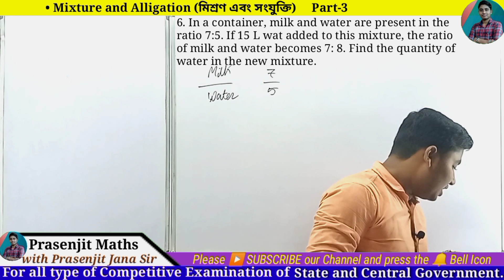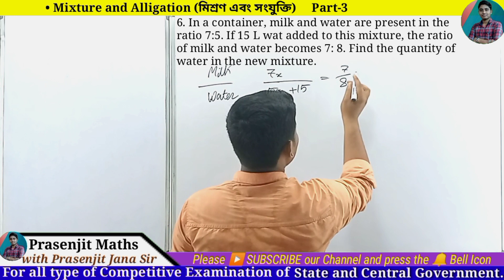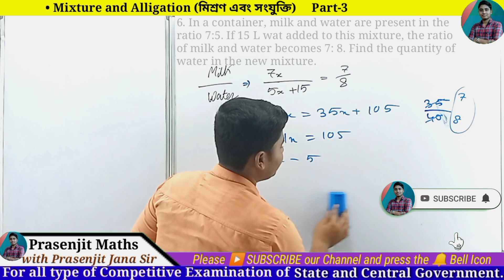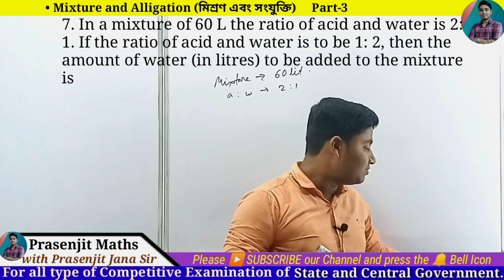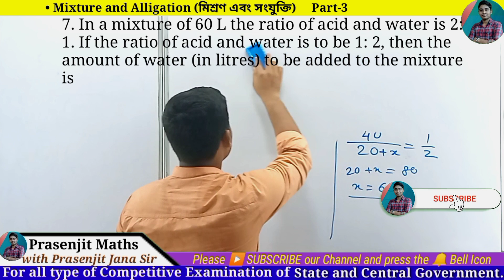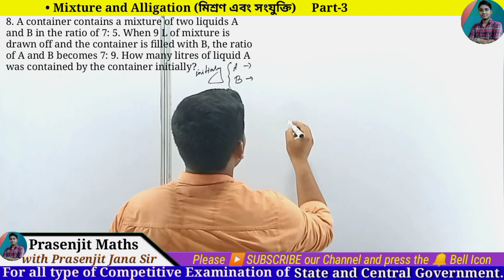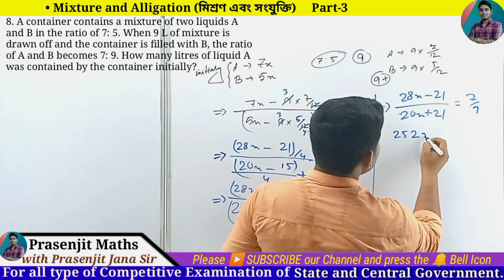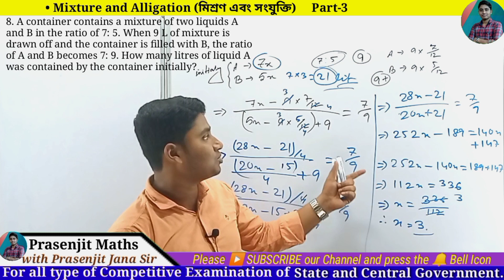Mixture and Alligation, মিশ্রণ ও সংযুক্তি, Part-3 | SSC, PSC, WBCS, WBPTET, CTET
Mixture and Alligation, মিশ্রণ ও সংযুক্তি | SSC, PSC, WBCS, WBPTET, CTET | @PrasenjitMaths

✅ For All Type Of Competitive Exams :

1. SSC(MTS, CHSL, CGL)
2. PSC(Gr-C & Gr-D)
3. WBCS, WBFS ...
4. Railway Exam (ALP, NTPC & Group-D)
5. CTET & WBTET(Primary TET)
6. Indian Army, অগ্নি বীর,
7. West Bengal Police(WBP), GD Constable...
8. DRDO-MTS, Miscellaneous, Indian Post, Bank(IBPS,P.O.) etc...
9. Indian and West Bengal Forest : {Range Officer, Clerk, DR/FR (Beat Officer), Forest Guard, Gr-D, etc... }

📒আলোচিত বিষয় :
১. পশ্চিমবঙ্গ মধ্যশিক্ষা পর্ষদ -এর সকল ছাত্রছাত্রীদের গণিত বিষয়ের সমস্ত সমস্যার সহজ ও সরল সমাধানের একমাত্র প্রতিষ্ঠান।
২. এছাড়াও প্রতিটি শ্রেণীরই 'প্রনবেশ জানা' ও 'কেশব নাগ' স্যারের Objective Maths বই দ্বয়ের pdf সহ সম্পূর্ণ সমাধান সহজ, সরল ও স্পষ্ট ভাবেই আলোচনা করেছি।